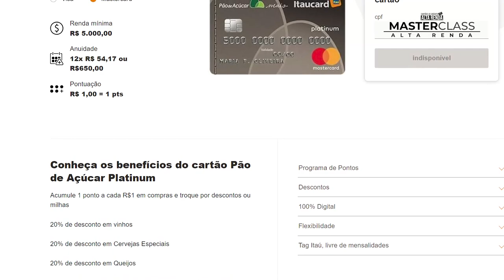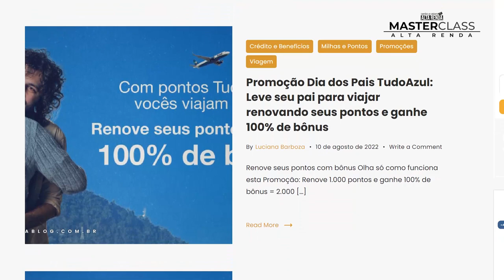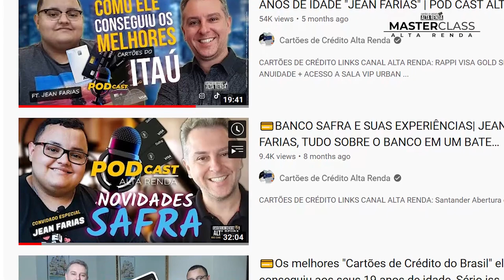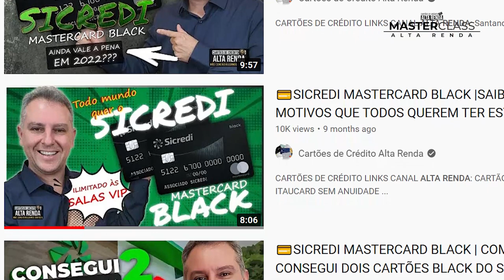RETROSPECTIVA! PODCARD ESPECIAL ( JEAN FARIAS ) CARTÕES QUE ELE TEM, COMO ISSO É POSSÍVEL JEAN?